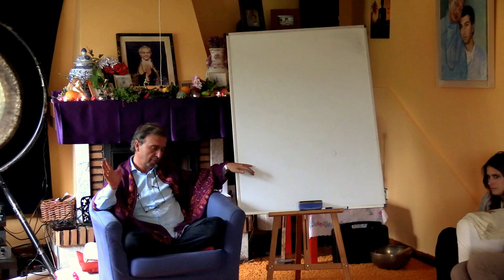Curso de Meditación y mindFulness. Ashram Julio 2016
Nuestro Ashram de La Peral está abierto todo el año y recibimos a nuestros huéspedes que quieren venir a curarse del estrés, la ansiedad, el malestar a través de las técnicas de meditación y mindfulness que enseña la Sociedad Española de Meditación desde el año 1976. Un lugar para celebrar tu retiro espiritual y recuperar las energias y la paz contigo mismo y con tus circunstancias

A través de las prácticas de atención plena (mindfulness) y de meditación que aprenderás en nuestro ashram y centro de formación de profesores de la Sociedad Española de Meditación, encontrarás como traer quietud a la mente, y obtendrás una herramienta de uso cotidiano para lidiar con el estrés, la ansiedad y las emociones y pensamientos negativos.

Las técnicas son fáciles de aprender y muy agradables de practicar, y los diversos estudios científicos existentes avalan su efectividad para reducir los niveles de estrés, los estados de ansiedad y la depresión. De hecho hay estudios que demuestran que es más efectiva que los tratamientos farmacológicos al uso, y no tiene efectos secundarios. El peor efecto secundario que puede tener es abrirte el corazón, y eso no es tan malo.